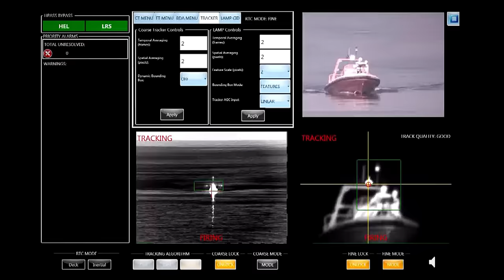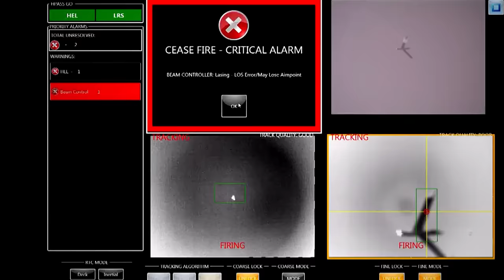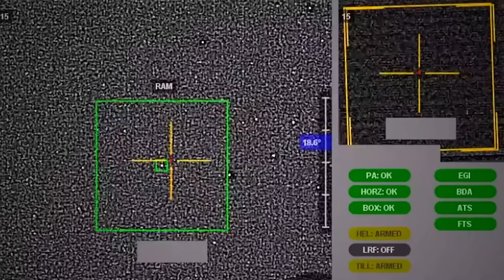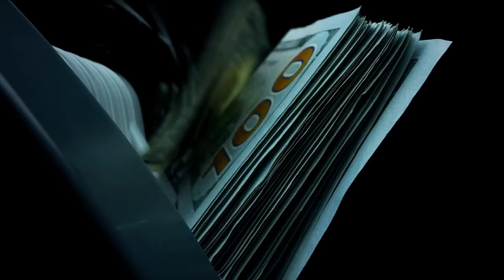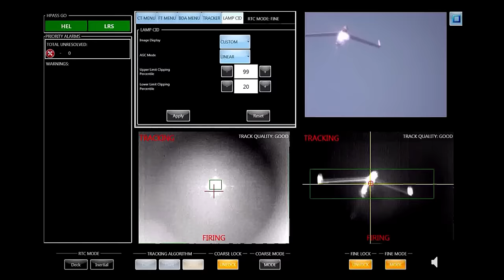Boat Reduced to Debris by Deadly Laser Weapon - Caught on Camera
Once confined to the imaginative realms of science fiction, laser weapons teeter on the precipice of altering modern warfare forever. Unleashing the power of light speed and unconstrained by ammunition or conventional kinetic defenses, laser weapons herald an era of unparalleled effectiveness and sheer devastation.

As such, the US Navy has meticulously crafted its laser solutions to dominate the fierce battleground of the high seas.

In a recent development, the Navy and its partners unveiled their state-of-the-art cutting-edge laser beams in blistering action to the world. The footage showcases the laser weapon mounted atop the US warship USS Portland. As a high-speed boat menacingly approaches the warship, the energy weapon locks onto its target and then fires.

In the conventional footage, no beam is visible, only the boat succumbing to the unyielding energy of the weapon. However, the searing light beam is revealed in a series of infrared images, cutting a path from the weapon to its ill-fated target.

Though widespread use remains on the horizon, US authorities firmly believe their groundbreaking laser weapons are ready to reshape the harrowing conflict in Yemen, proposing them as the solution to the fearsome Houthis boat drones that have plagued the region…